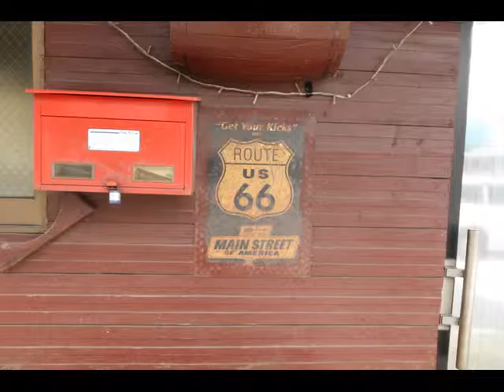折尾駅周辺散策 ④ 北九州市八幡西区折尾 風景写真帖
鉄道ファンにはたまらない、列車の通過が次を
待たずに走り去ると言うロケーションです。
　国道199号線に出て、折尾の商店街を歩
きました。一部分都会の匂いもしない事は
ないですが、概して特徴が無いようにも思
えます。目を惹いた店舗を撮えています。
　住宅街に入って、振り出しの則松橋ま
で引き返しています。